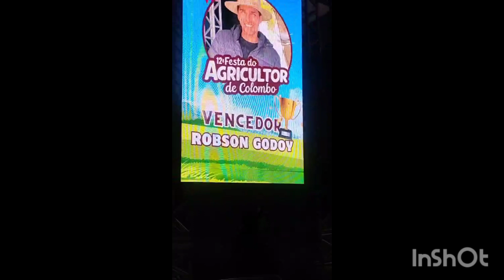Festa do agricultor de Colombo 2024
12° festa do agricultor de Colombo